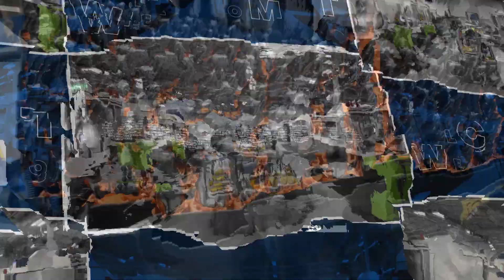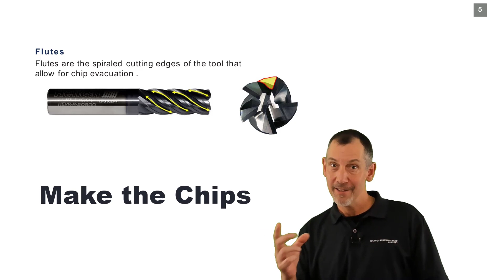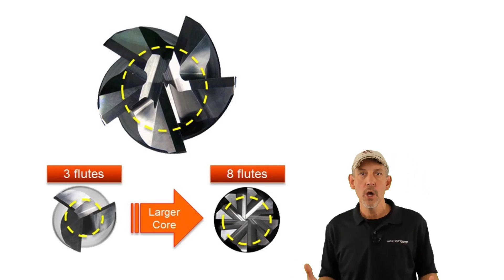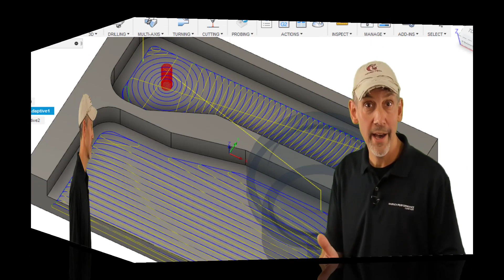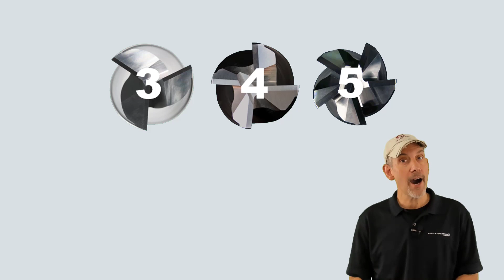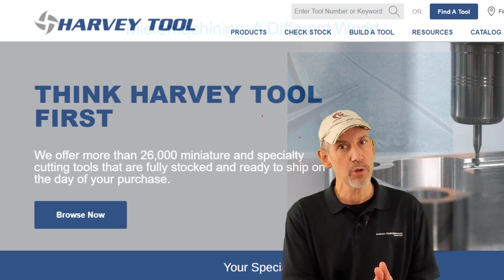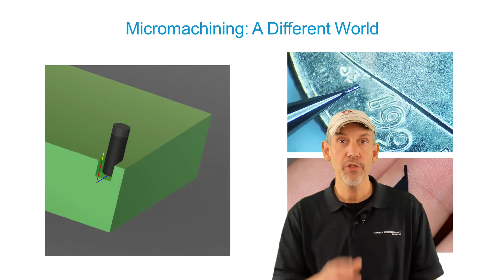Fun With Flute Count : In The Loupe TV Ep. 2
One of the most important considerations when choosing an end mill is determining which flute count is best for the job at hand. Both material and application play an important role in this critical part of the tool selection process. Join Don Grandt, the cutting tool counselor, in episode two of In The Loupe TV to learn about the differences between different flute counts!